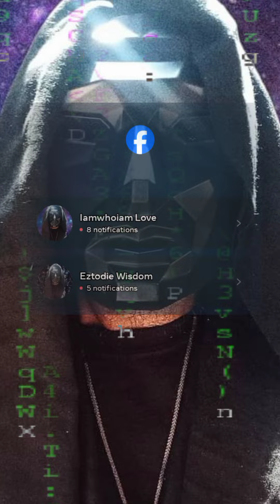We Are All One Consciousness